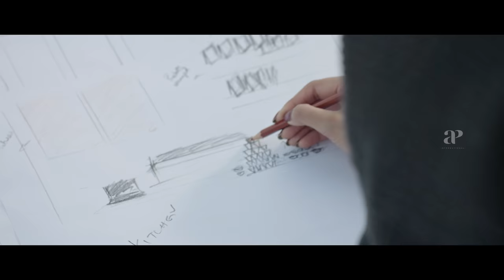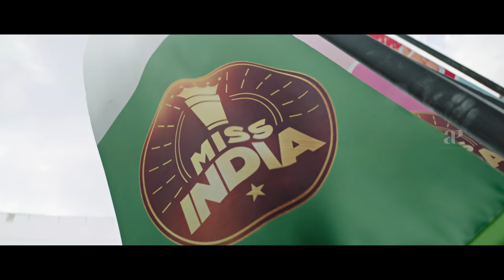Miss India Tamil Movie Trailer | Keerthy Suresh | S Thaman | Narendra Nath | Mahesh S Koneru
Watch the trailer of the Tamil Movie Miss India only on AP International! The movie Miss India features Keerthy Suresh, Jagapathi Babu, Naveen Chandra, Rajendra Prasad and Nadhiya in lead roles. Produced by Mahesh S Koneru and directed by Narendra Nath, the music is by S Thaman.

Movie Details:
Written By - Narendra Nath, Tharun
Directed By - Narendra Nath
Starring - Keerthy Suresh, Jagapathi Babu, Naveen Chandra, Rajendra Prasad, Naresh, Bhanushree Mehra, Sumanth S, Poojitha Ponnada, Kamal Kamaraju, Nadhiya
Editor - Tammiraju
DOP - Dani Sanchez-Lopez, P Vamsi
Produced By - Mahesh S Koneru